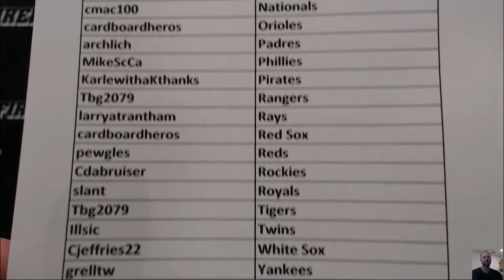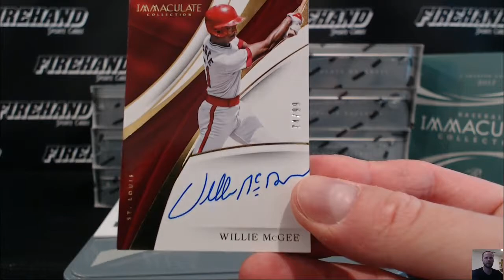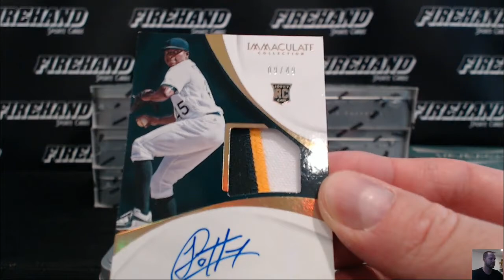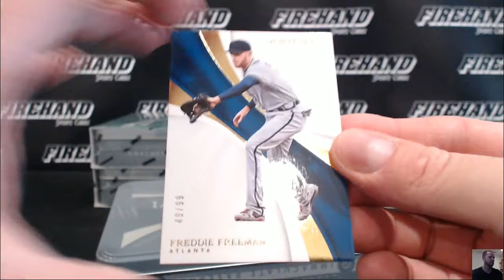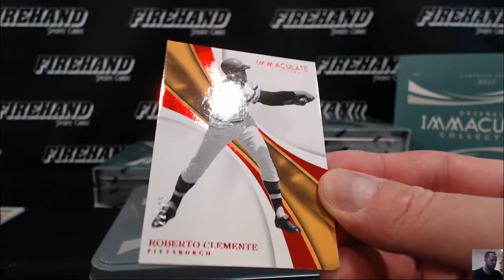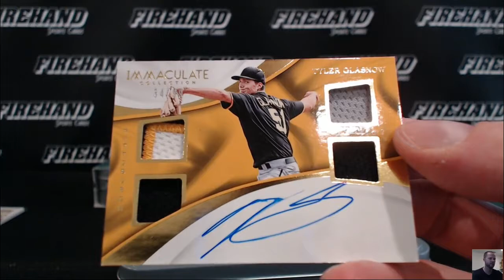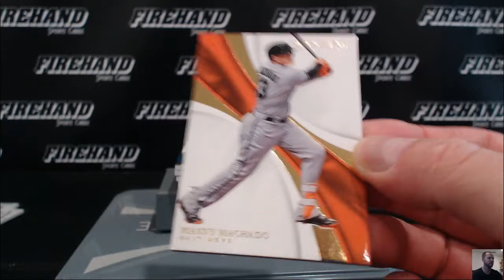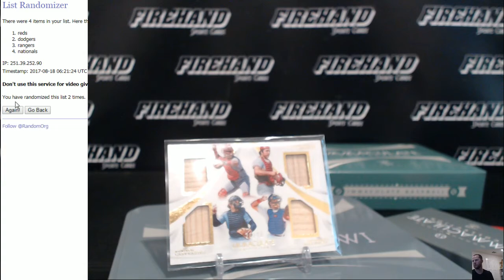2017 Immaculate Baseball 8 Box Case Break PYT #2 ~ 8/17/17